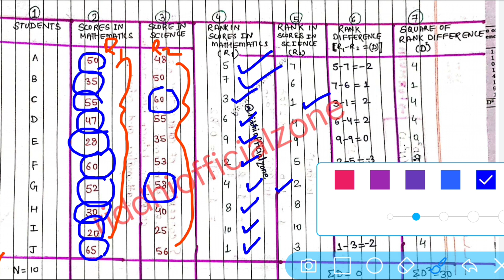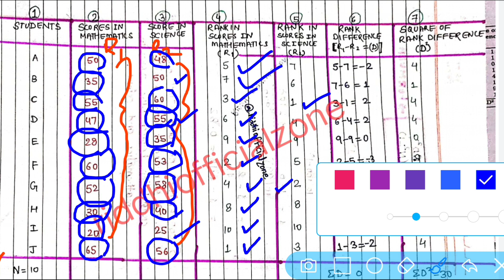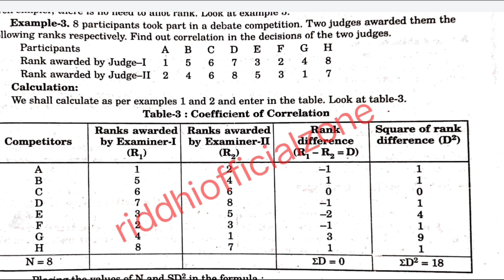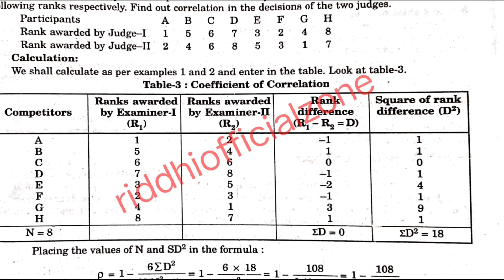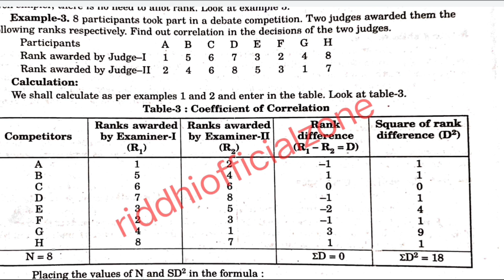Spearman rank Difference Method /Assessment for learning Bed 2nd year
Assessment for learning bed 2nd year

Assessment for learning Important questions bed 2nd year

Assessment for learning Previous year question papers 2018-20 / Bed 2nd year